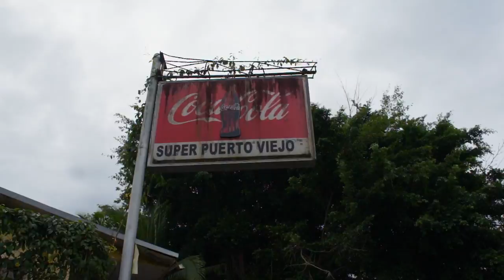Presenting the e-pakiT from Bike Friday and Grin Tech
Last winter Aaron at Grin Technologies had a trip scheduled to Costa Rica and brought a prototype e-pakiT, both to test the system out and shoot some video. Here is the result!

The pakiT is Bike Friday's latest collapsible travel bike and is impressively light weight. Combined with a small hub motor and airline friendly LiGo lithium batteries from Grin Technologies, it makes an ideal ebike for traveling.